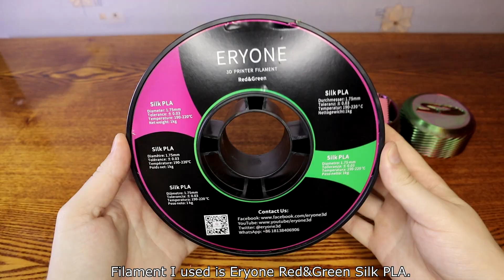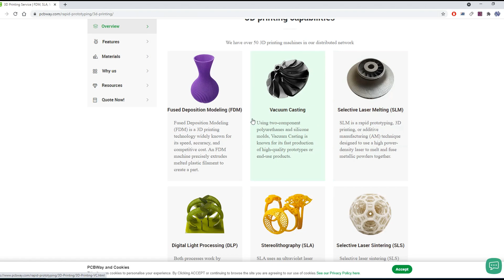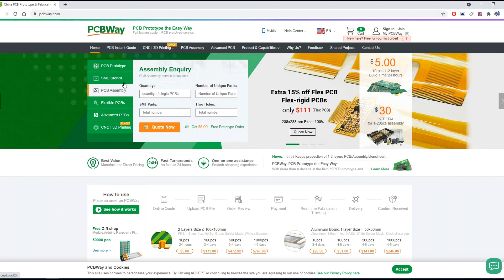Useful 3D Prints February 2023 - 3D Printing Ideas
Useful 3D Prints 2023 - 3D Printing Trends

Video about useful things you can 3D print. There are 8 cool 3D printing ideas with some settings I used. It helps a lot.
✎STL FILES:
3. Two Part Threaded SD Card Storage Case
FILAMENTS:
CONTENT:
0:00 - Intro
0:52 - Piston coasters
1:34 - SD cards holder
2:46 - PCBWay ad
3:19 - Wallet
4:09 - Pocket screwdriver
5:11 - FoldaBox
6:08 - Socks drying rack
7:13 - Gear pen holder